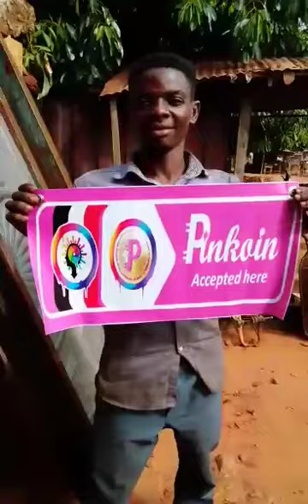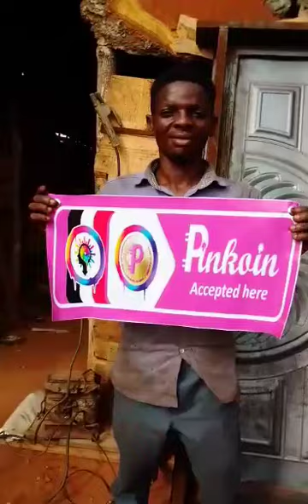Kogi state are moving forward